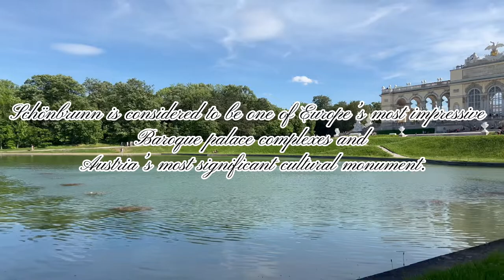VLOG #6: TRIP TO VIENNA AUSTRIA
Vienna, Austria’s capital. Lies in the country’s east on the Danube River. Its artistic and intellectual legacy was shaped by residents including Mozart, Beethoven and Sigmund Freud. The city is also known for its Imperial palaces, including Schönbrunn, the Habsburgs’ summer residence. (c)
Vienna is also known as the City of Dreams, City of Music and known for its Original Vienna Sausage. 👌🏼

Indeed such a wonderful city! ✨

Keep safe everyone and keep watching! Comment down your thoughts on this video :))